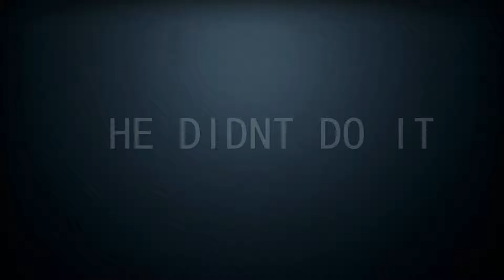THE COD 4 RAGEFEST!!!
ARRRGGGHHHH!ITS SO MANIACAL!!!

If you guys enjoy this video of me losing my mental health,please leave a like and subscribe to the channel for more videos.Also be sure to check out my other content and as always STAY CHEESY and CHAOOO!!!